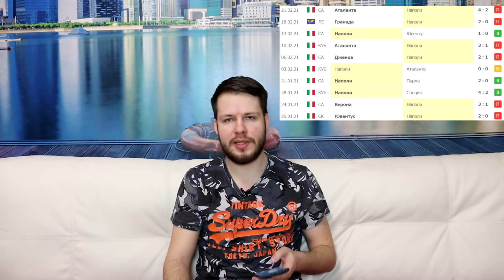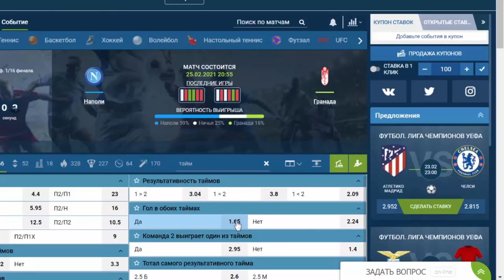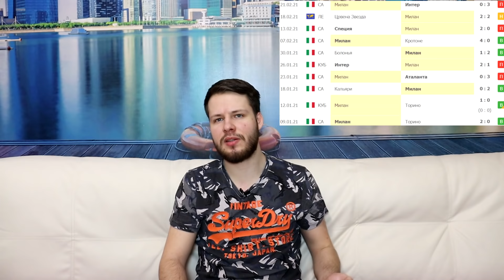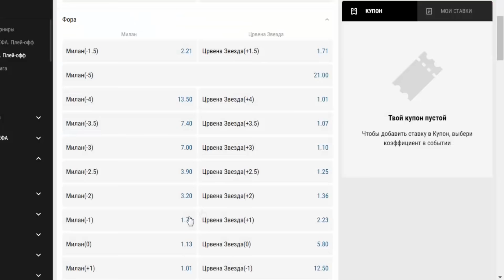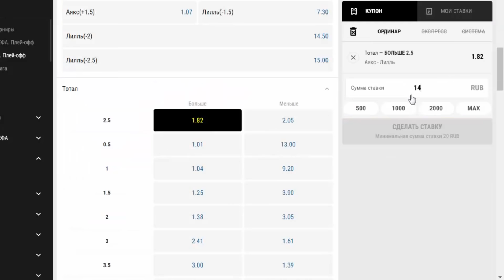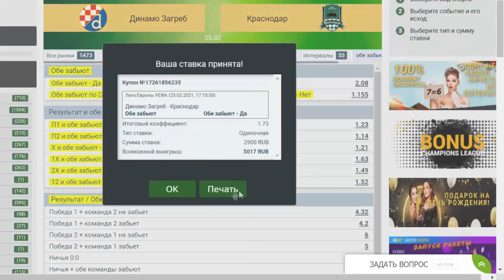СТАВКА 50 000 РУБЛЕЙ! ДИНАМО ЗАГРЕБ - КРАСНОДАР. АЯКС - ЛИЛЛЬ. НАПОЛИ - ГРАНАДА ПРОГНОЗ ЛИГА ЕВРОПЫ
Экспресс Олега Соловьева на Лигу Европы!
Прогноз и бесплатная ставка от Олега Соловьева на матчи матчи Лиги Европы Динамо Загреб - Краснодар / Аякс - Лилль / Наполи - Гранада / Милан - Црвена Звезда / ПСВ - Олимпиакос.
Какая команда пройдет в 1/8 финала Лиги Европы?